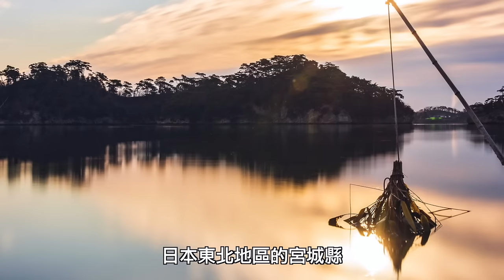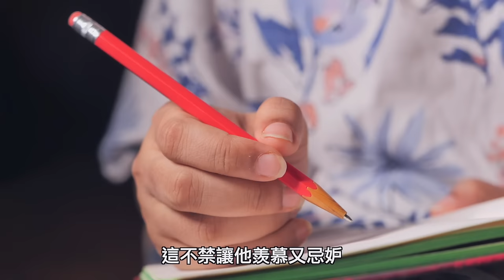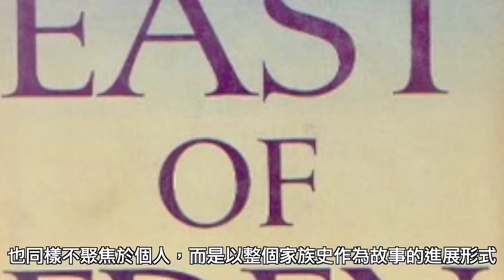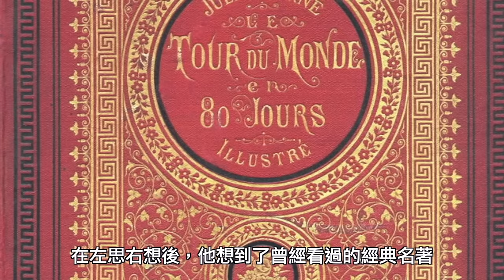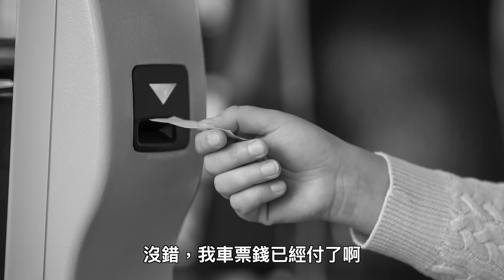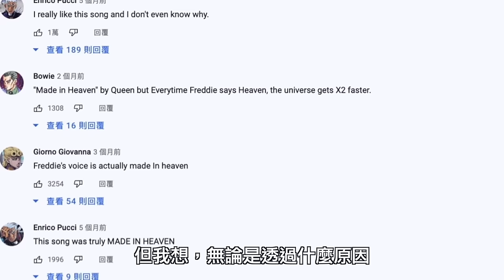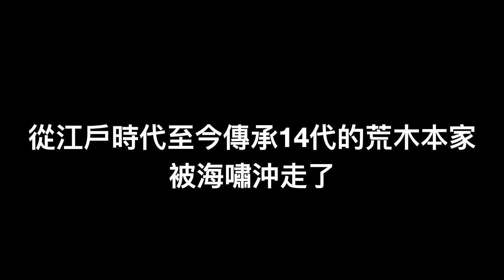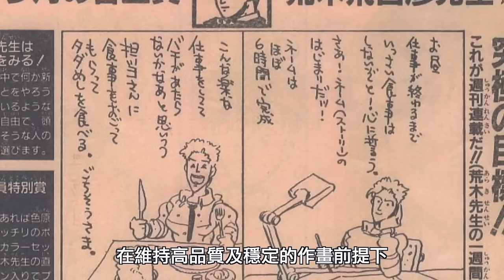漫畫界的究極生物，引領潮流的藝術家，荒木飛呂彥【漫遊快譯通】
●為什麼你一定要看獵人...？
●跟我一起到異世界冒險吧!!(上)！
●龍貓都市傳說， 吉卜力不願面對的真相 ?

難產的狼人殺教學👇
●狼人殺各式房規介紹｜半花全花是什麼 ?

📩工作請聯絡
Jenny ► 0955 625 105